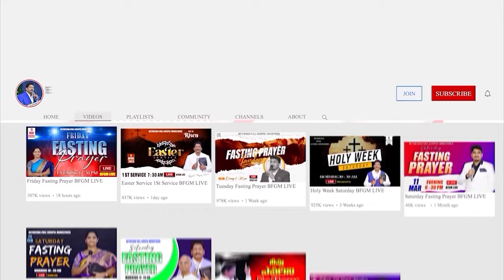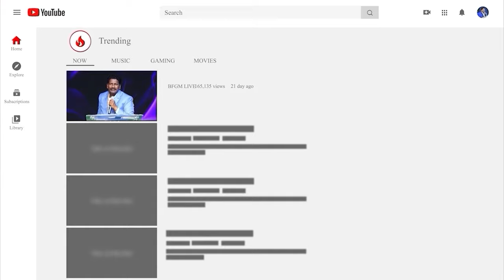Today's promise 12.04.2024 | BFGM LIVE